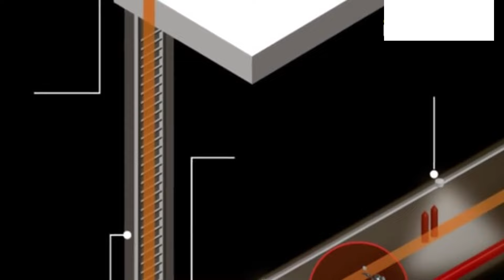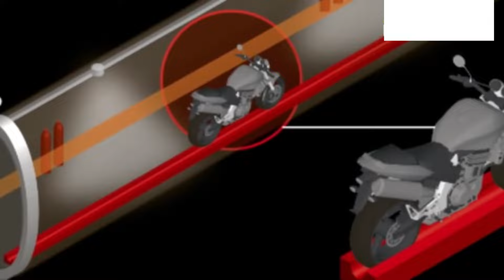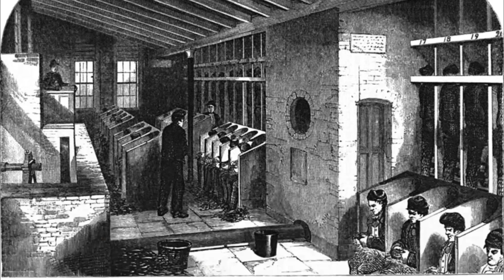5 Weird Things - Prison (It's a NIGHTMARE!)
Many person live in fear of going to prison, and for good reason. Tales of brutal prison conditions and treatment by guards and other inmates are widely promoted in TV shows and movies. Incarceration in jail or a penitentiary is, at best, difficult and, at it's worse, a horror show beyond imagination. Prisoners tales of life behind bars are sensational almost to being unbelievable, but there are too many to ignore. So on today episode of 5 Weird Things, we are going to look for the weird in it all. The architecture, the prisoners, the gangs, the tv shows and movies. If you can't see something new or weird, you are definitely not trying.